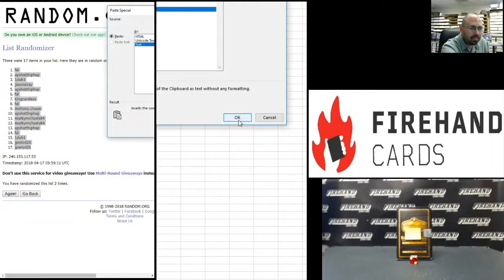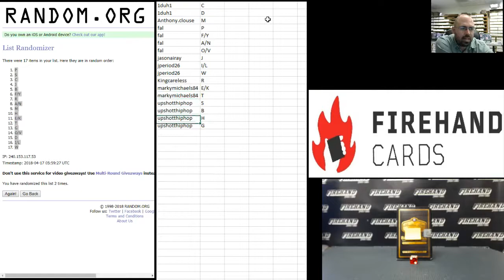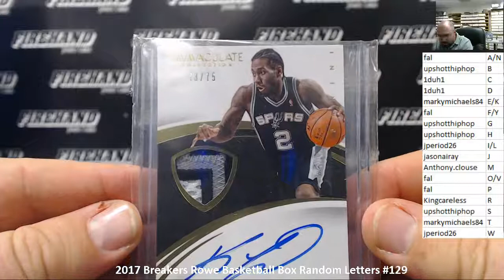4/16/2018 2017 Breakers Rowe Basketball Box Random Letters #129